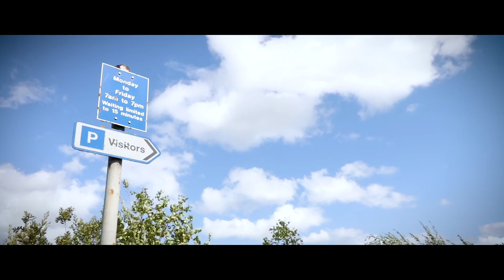Aftermath // Exploring the Edgelands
The start of a sonic psychogeographic journey through the Edgelands of the UK and hopefully beyond. Music and soundsscape, capturing the the transitional, liminal areas of space to be found between boundaries of the countryside, towns and cities. Finding beautify in the decay and rebirth.

"They are cover the disorganised but often fertile hinterland between planned town and over-managed country."

The video was shot around the British Salt factory, alongside the Middlewich canal in Cheshire.

Wanting to have your music Mastered online, check out Landr?

Thanks to @NeilSpencerBruce